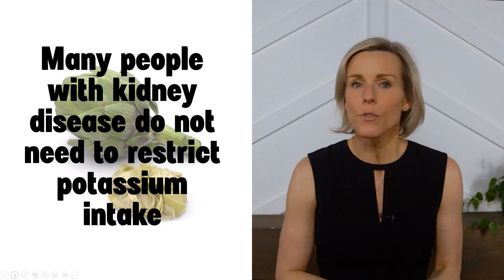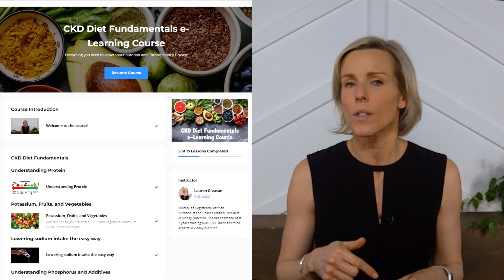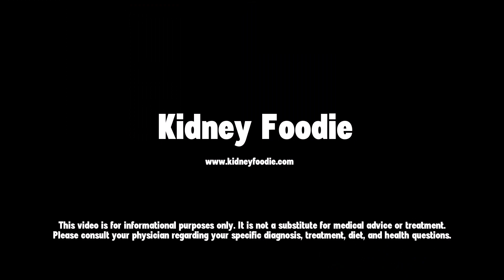Are artichokes good for kidneys?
How much potassium is in artichokes? Are artichokes high in phosphorus? Are artichokes high in oxalates? All these answers and more from a registered dietitian and board certified specialist in kidney nutrition.

For in depth, affordable education on how you can use nutrition to preserve your kidney function, or you can try out a sample of the course by signing up